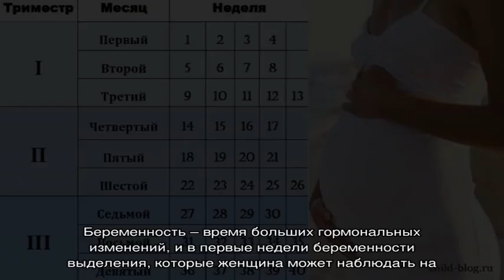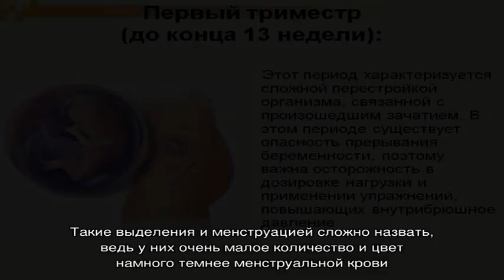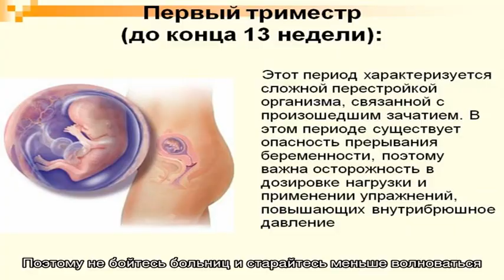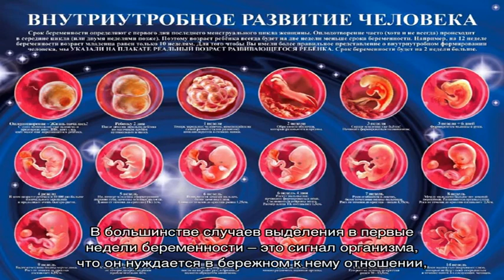Выделения в первые недели беременности: опасаться или нет?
Беременность – время больших гормональных изменений, и в первые недели беременности выделения, которые женщина может наблюдать на нижнем белье, могут вызывать сильную тревогу и даже панику.

Какие выделения нормальны во время беременности, а какие нет? Когда стоит обращаться к врачу, а когда нужно просто подождать? Об